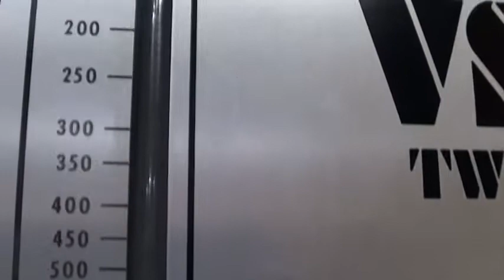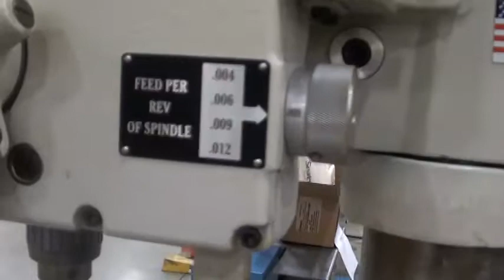WILTON 2035 VARIABLE SPEED GEARED HEAD FLOOR DRILL PRESS WITH POWER FEED, 20"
Can be seen under Power in our PA warehouse!